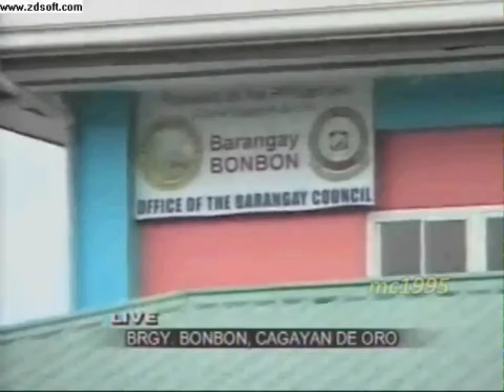ABS-CBN - NACA Opener + TV Patrol Northern Mindanao Headlines + OBB [JUL-02-2010]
headline + OBB of TV Patrol Northern Mindanao 🌏🌍🌎.